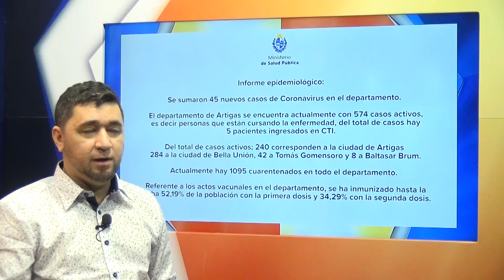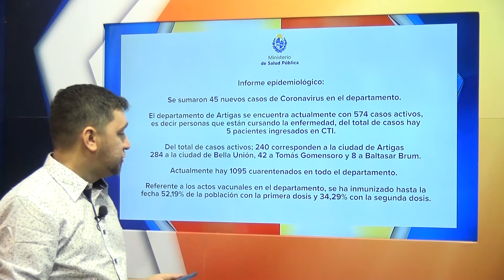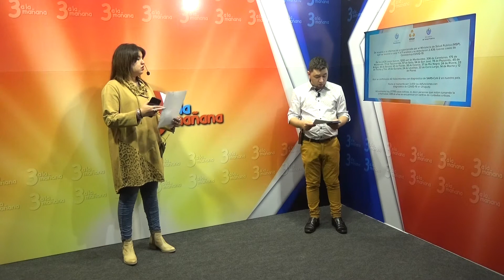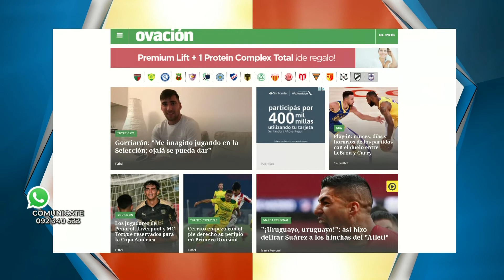3 a la mañana - 17/05/2021 - Bloque 03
Vea el bloque 3 de 3 a la mañana, de este lunes 17 de mayo. Lectura de parte Covid. Deportes. Otras informaciones.